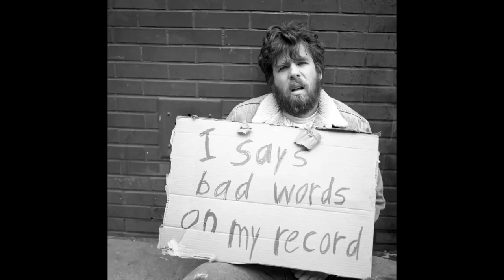THE MOJO MANIFESTO: The Life and Times of Mojo Nixon - teaser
Mojo Nixon documentary - Available on Apple TV and various other platforms 3.17.23!